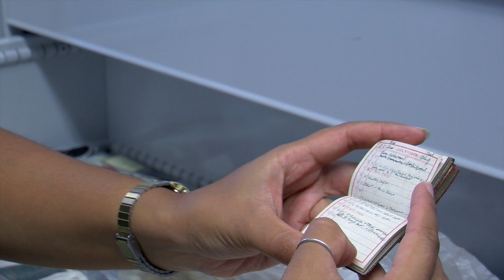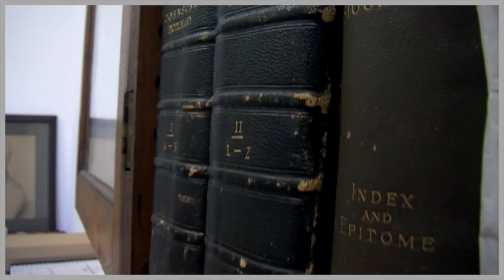Eugenics at UCL: The Galton Collection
On 10 October 1904, Francis Galton wrote to Sir Arthur Rücker (Principal of the University of London) with an offer to fund a study of National Eugenics, which he defined as: ‘the influences that are socially controllable, on which the status of the nation depends. These are of two classes: (1) those which affect the race itself and (2) those which affect its health.’ This date of this event commemorates that letter and takes place in a lecture theatre named after Francis Galton himself.

We are keen for this event to discuss and consider questions around ‘race’ and racial construction posed by the legacy of Eugenics@UCL.

In this film Subhadra Das (Curator, UCL Teaching & Research Collections, Biomedical & Galton) introduces the Galton Collection at UCL.